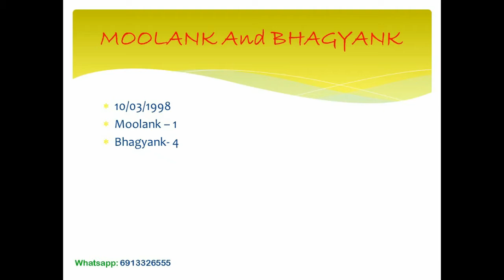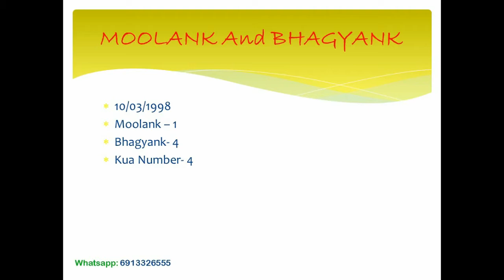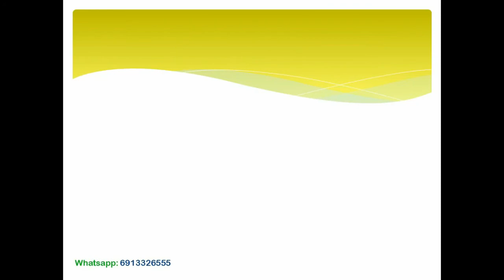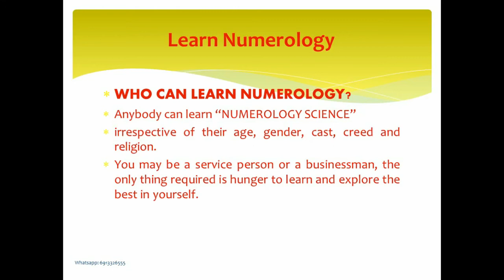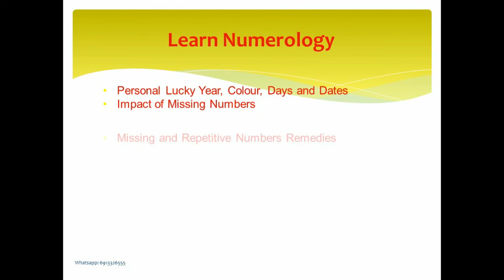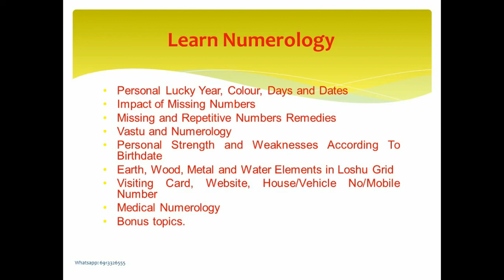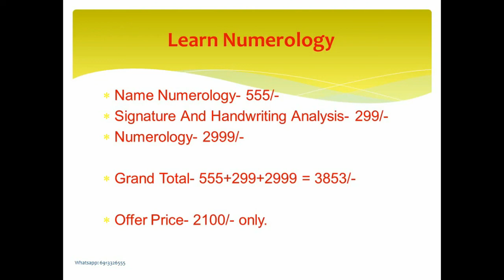Date of Birth analysis In Numerology.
Learn Numerology in simple way.

WhatsApp your dob at 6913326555 to make your Numerology Analysis only at 1100/- Name correction included, without changing it in your documents.